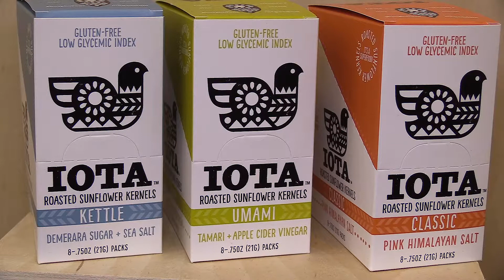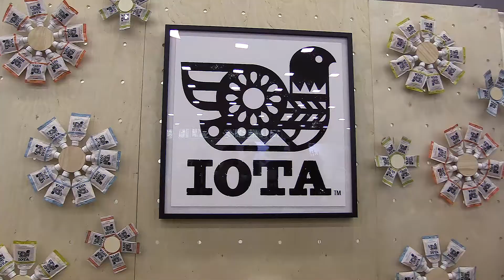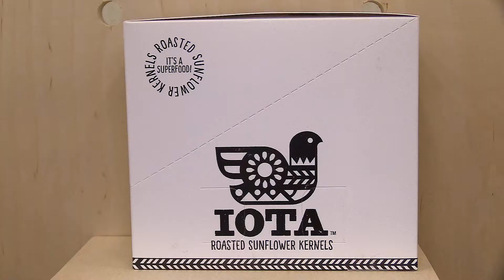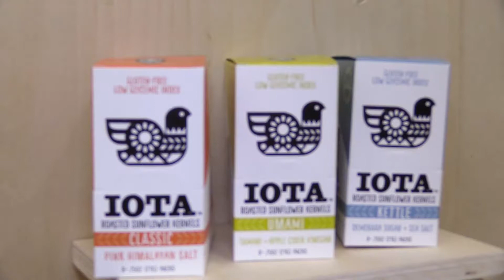Watch: Skier Jonny Moseley Goes From Slopes to Snacks with Iota